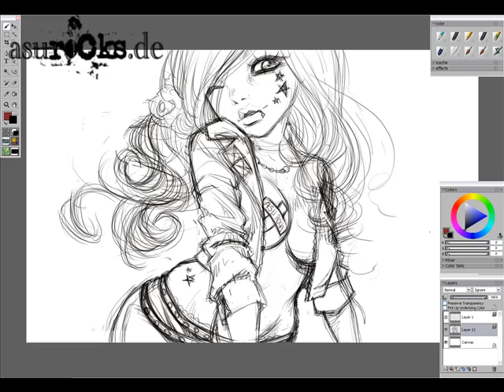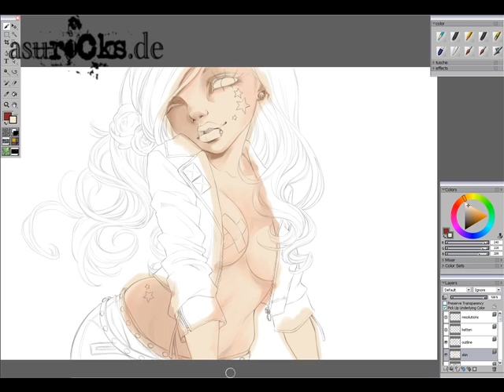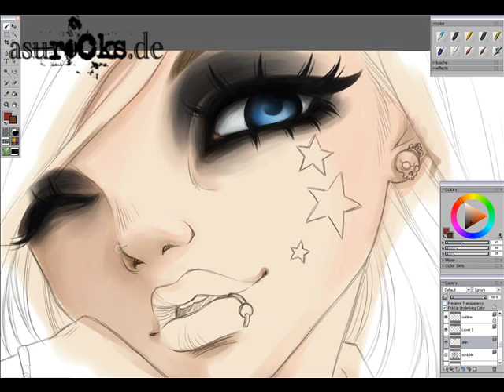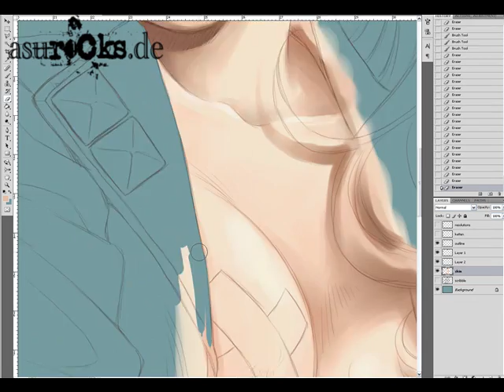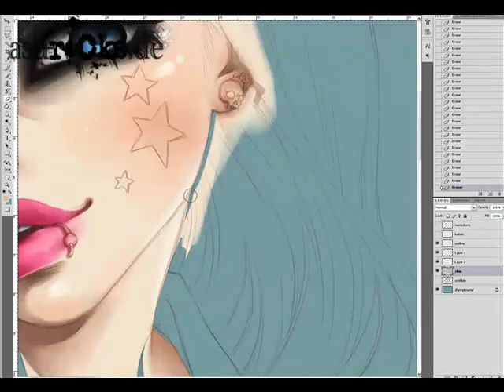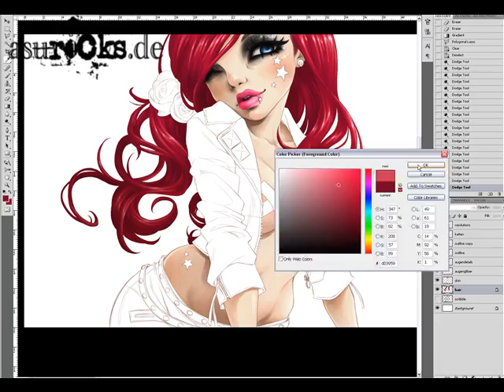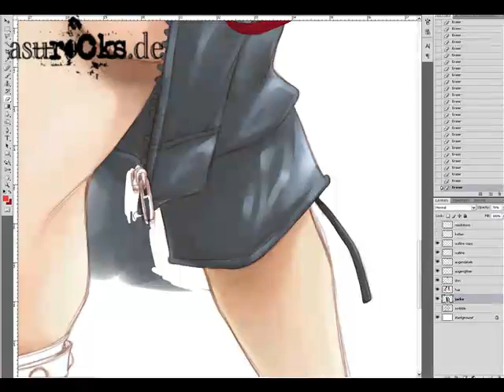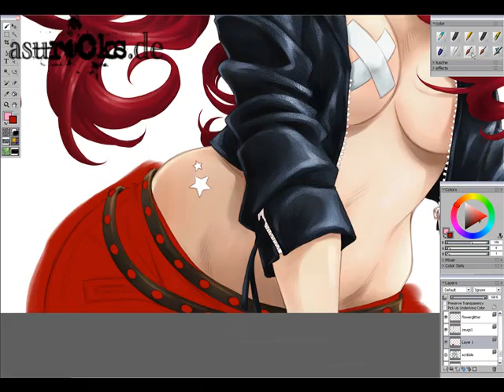Making-of the new AsuROCKS background art - Digital painting in Corel Painter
Hier seht ihr die Entstehung von dem rüüüüsiegen Hintergrund-Artwork für mein neues Blogdesign!!

Und hier sind die Brusheinstellungen, die ich zum Colorieren in Painter verwende

If you like my artwork, please follow me on...